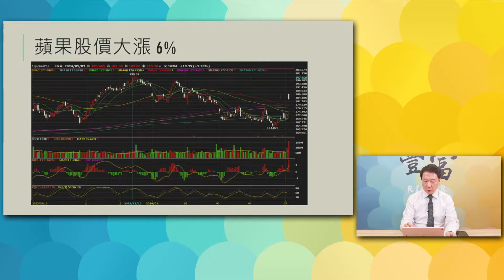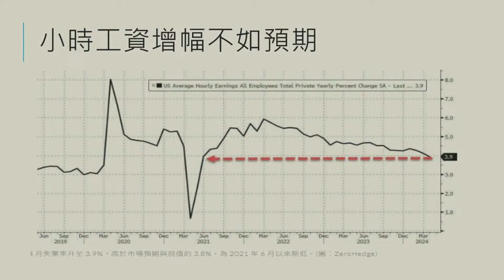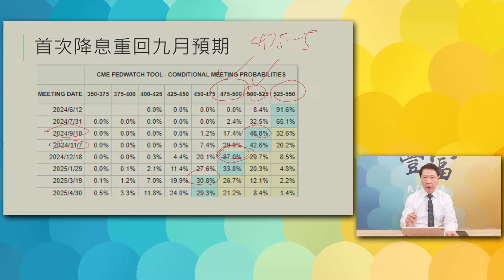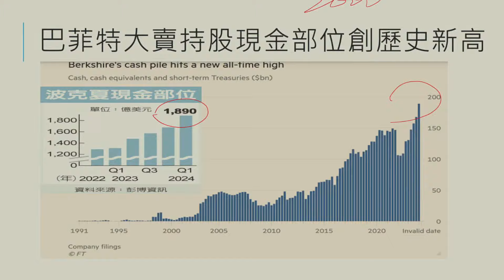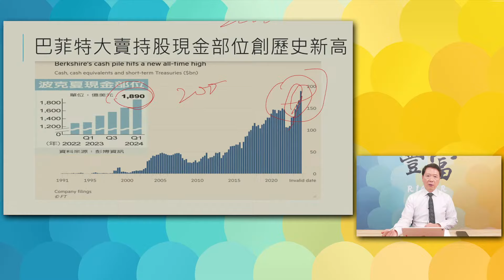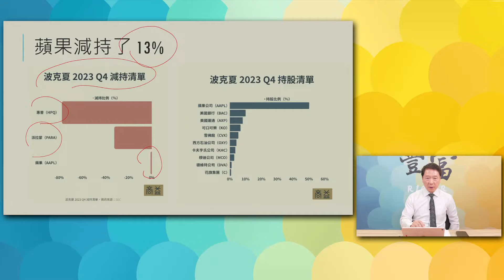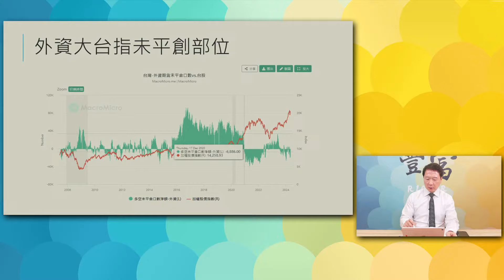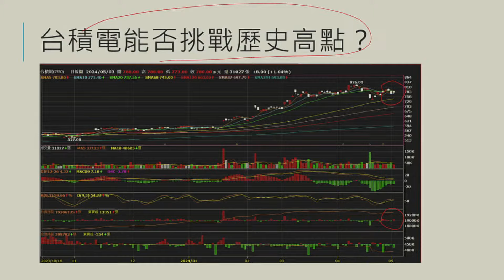20240506 【阮慕驊 聽，阮大哥的！】 蘋果不香 台積電太胖？ 巨型股的哀愁！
主題：蘋果不香 台積電太胖？ 巨型股的哀愁！